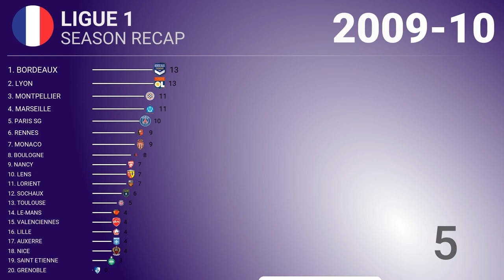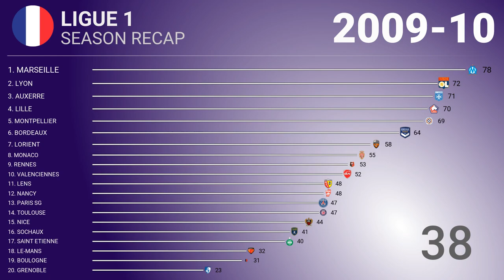⚽️ 2009-10 🇫🇷 Ligue 1 - Title Racing | Football History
ligue1 #2009-10

French Ligue 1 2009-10 from the first day till the end. See how the teams got points over the season and fight for the title.

* COMMENT how would you characterise the season, what associations you have with the title race, or what memory you have about that! My comment is the first one!
* LIKE if you liked the fight and outcome!
* SHARE that your friends may go over it!
* Provide FEEDBACK in case you see any mistake / want to offer an improvement.

Have a cool day! ;)

Season Participants:
Auxerre; Manager: Jean Fernandez
Bordeaux; Manager: Laurent Blanc
Boulogne; Manager: Laurent Guyot
Grenoble; Manager: Mehmed Baždarević
Le Mans; Manager: Arnaud Cormier
Lens; Manager: Jean-Guy Wallemme
Lille OSC; Manager: Rudi Garcia
Lorient; Manager: Christian Gourcuff
Lyon; Manager: Claude Puel
Marseille; Manager: Didier Deschamps
Monaco; Manager: Guy Lacombe
Montpellier; Manager: René Girard
Nancy; Manager: Pablo Correa
Nice; Manager: Eric Roy
Paris Saint-Germain; Manager: Antoine Kombouaré
Rennes; Manager: Frédéric Antonetti
Saint-Étienne; Manager: Alain Perrin
Sochaux; Manager: Francis Gillot
Toulouse; Manager: Alain Casanova
Valenciennes; Manager: Philippe Montanier